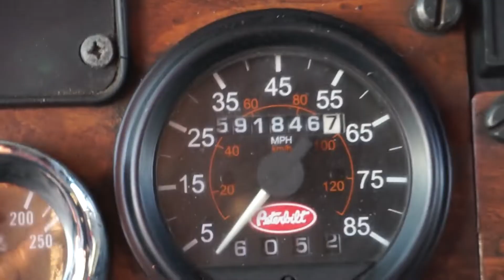2000 PETERBILT 378 For Sale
**IF INTERESTED IN FINANCING PLEASE ONLY CLICK ON THE APPLICATIONS TAB ON THE MAX TRUCKS WEBSITE**
UPDATED PICTURES TO BE POSTED SOON
MILEAGE/HOURS POSTED AS IT APPEARS ON ODOMETER
17FT 6IN STEEL BOX
DOUBLE FRAME
EATON FULLER TRANSMISSION
AIR LIFT 3RD AXLE
11R22.5 TIRES